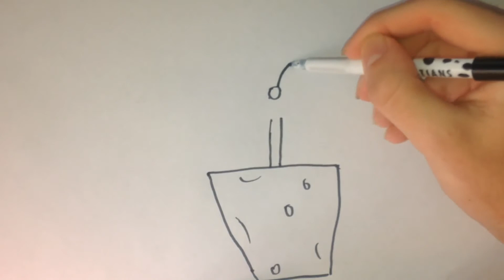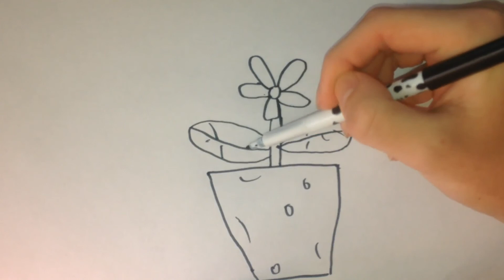Bolalar uchun gul tuvagi rasm chizish /How to draw flower pot for kids